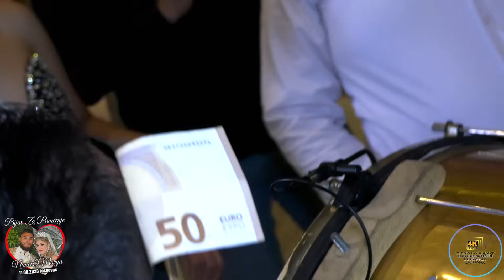BIJAV ZA PAMCENJE //NANCE&MARIJA// 11.08.2023 PART3 RESTORAN (STUDIO BEKO) 4K LESKOVAC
PROFESIONALNA AUDIO VIDEO PRODUKCIJA
(STUDIO BEKO) 4K LESKOVAC